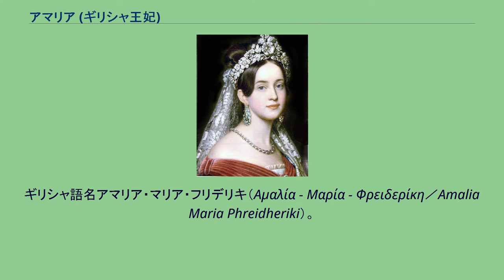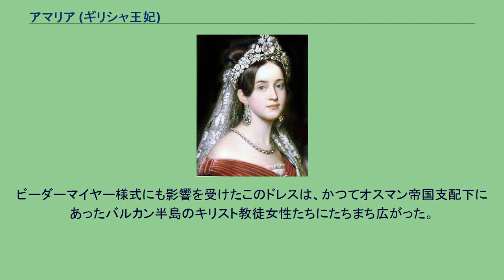アマリア (ギリシャ王妃)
ホルシュタイン＝ゴットルプ家オルデンブルク系
アマーリエ・マリー・フリーデリケ・フォン・オルデンブルク（Amalie Marie Friederike von Oldenburg, 1818年12月21日 - 1875年5月20日）は、ギリシャ王オソン1世の王妃。
ギリシャ語名アマリア・マリア・フリデリキ（Αμαλία - Μαρία - Φρειδερίκη／Amalia Maria Phreidheriki）。
オルデンブルク大公パウル・フリードリヒ・アウグストとその最初の妃でアンハルト＝ベルンブルク＝シャウムブルク＝ホイム侯ヴィクトル2世の娘であるアーデルハイトの間の長女として、オルデンブルクで生まれた。
1836年11月、オソン1世とオルデンブルクで結婚。
結婚式をギリシャで行わなかったことで、当初から反感を持たれた。
夫ともにギリシャの実情を理解せずに、何事も当時の先進国プロイセン王国に倣おうとする姿勢が、いらぬ反発を招いたと言われる。
アマリアは生涯を通じてプロテスタントで、ギリシャ正教に改宗しなかった。
夫と並んで政治に関わりながら、王妃としての責務である「後継者を産む」ことができないことまでもが攻撃された。
1861年2月、ギリシャ人大学生によるアマリア王妃暗殺未遂事件が起こった。
犯人は死刑を宣告されたが、アマリアの介入により終身刑に減刑された。
大学生は国民的英雄に祭り上げられ、国王夫妻への不穏な空気が高まった。
約1年後、ペロポネソス半島を訪問すべくアテネを発った夫妻は、もはや国王として国へ戻れないことを悟った。
2人はイギリスの軍艦に搭乗してドイツへ亡命した。
アマリアは残りの人生を夫とともにバイエルンで過ごした。
2人は、毎日6時から8時までを「ギリシャにいた頃を思い出すために」ギリシャ語を話す時間と決めていたという。
1875年、アマリアはバンベルクで亡くなり、ミュンヘンに葬られた。
アマリアは、生産性の低い農業を改革すべく、ワイン生産を奨励した。
1838年に完成した宮殿（現在のギリシャ国会議事堂）に付属して広大な庭園（アテネ国立庭園）を造らせ、そこへ世界中から集めた500種もの植物を植えた。
多くの植物はアテネの乾いた気候に合わずに枯れたが、今日でもまだ多くの植物が残っている。
彼女はアテネに多くの庭園を造園した。
アマリア・ドレスと言われる、ギリシャの民族衣装にヒントを得た、新しい服装を考案した。
ビーダーマイヤー様式にも影響を受けたこのドレスは、かつてオスマン帝国支配下にあったバルカン半島のキリスト教徒女性たちにたちまち広がった。